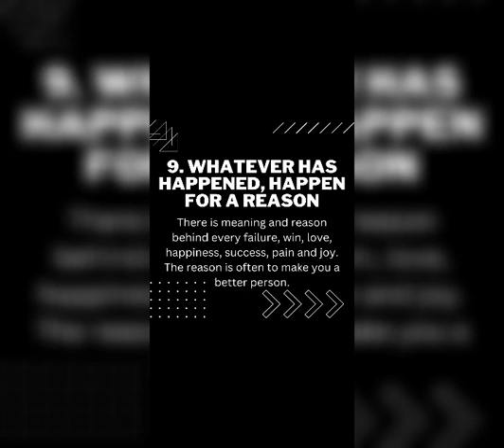10 Life Lessons from Bhagavad Gita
@bhagavadgita4life @KrishnaCreationbyPritiJain @BungeeJumping @bhagavadgita4life krishna @natkutsutaksh@TelanganaDevotionaSongs @DevotionalTime @short